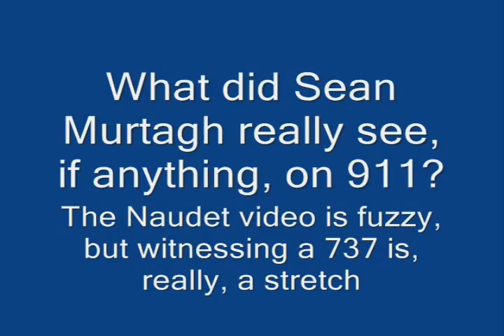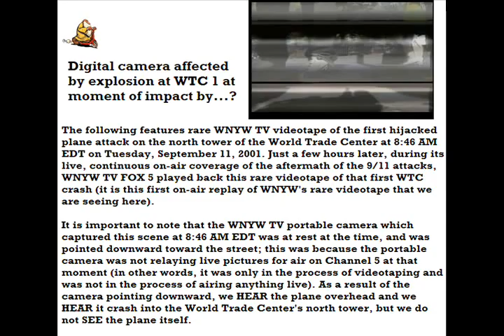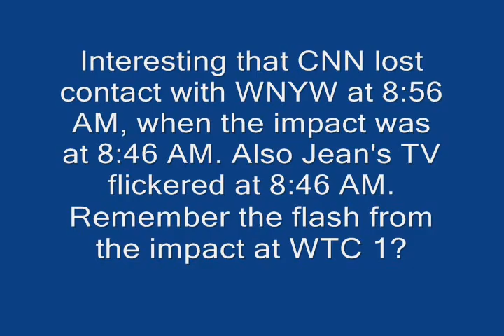Sean Murtagh's Pipe Dream.wmv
Dick Oliver's video footage contains some interesting evidence. The camera was sitting idle and pointed down when WTC 1 was impacted. It was taken with a large professional camera with excellent optics and sound recording. As can be seen in the video, the footage was taken near the building. The sound of the aircraft and the two loud sounds, first a thunk, then a crash or expolosion, are the real deal. The flash occured at exactly the time of the first sound, which was probably before the impact. Jeanne, the lady in the interview, noted that her tv turned off and on at the time of impact. Also notable is that there was a flash before the anomaly, missile, or whatever it was impacted WTC 1.
Additional information...added Oct. 2, 2019 ...G%
 Brothers Jules and Gédéon Naudet began filming a documentary about a rookie firefighter in New York’s Engine 7, Ladder 1 firehouse, seven blocks from the World Trade Center, in the summer of 2001. On September 11, while working with the fire crew, Jules captured the only film footage of the first airplane hitting the north tower. It didn't appear on media until later in the day.

It was taken with a high quality Sony Camera. My question is...How did Murtagh identify a plane from over 2 1/2 miles when Naudet's video was taken from only 7 blocks away and shows an unidentifiable object.
Additional information added Jan 15, 2020

More about Jeanne Yurman from linkedin

Aug 2000 - Nov 2001

Then listed as Reporter for PBS Nightly Business Report
Sept 2001 - Jan 2012

She was in an apartment near the WTC looking at tv when she heard a sonic boom and the tv went out, then went to the window and seen the side of the building explode. When asked  if she lived in NY city at the time she replied "no".

So she just happened to be bureau chief reporter for Business News Network  (BNN) for Bloomberg during September 2001 and just happened to be there near the WTC when it was impacted.